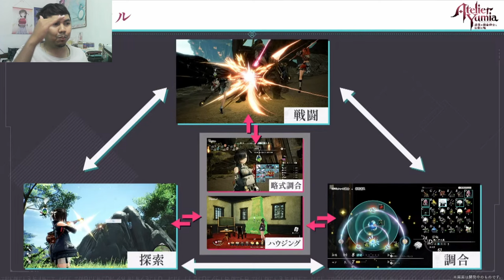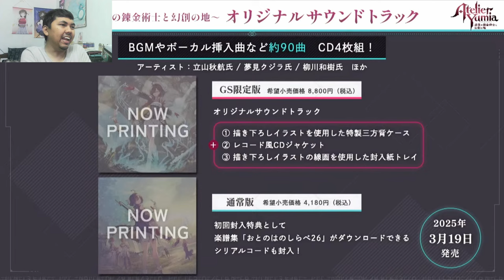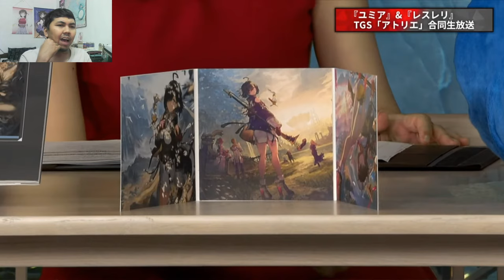AJ's REACTION: Atelier Yumia The Alchemist of Memories & the Envisioned Land - Tokyo Game Show 2024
AJ checks out new gameplay footages of Atelier Yumia: The Alchemist of Memories & the Envisioned Land which was shown during Koei Tecmo's livestream at Tokyo Game Show 2024.